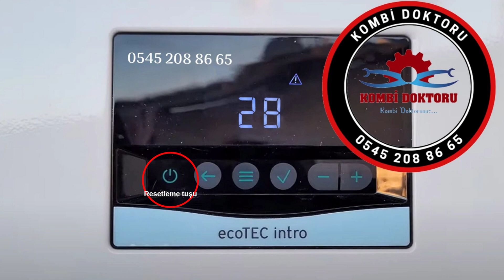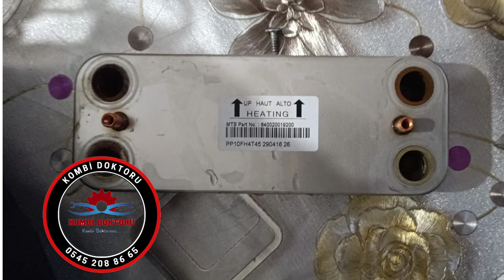Vaillant İntro Kombi sıcak su neden gelmez? | Vaillant kombi arıza kodları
Merhaba arkadaşlar Bu videoda sizlere Vaillant ecotec İntro kombi sıcak su neden gelmez. İçerikli videodan bahsetmek istedim. Vaillant kombi arıza kodları olarak yaptığım videolar ile sizlere yardımcı olduysam ne mutlu bana. Vaillant kombi modellerinin hemen hemen tümünün arıza kodlarını sizlere paylaşmaya devam edeceğim. Umarım video yararlı olmuştur.

vaillant kombi su doldurma,
vaillant kombi pompa değişimi,
vaillant kombi elektrik gelmiyor,